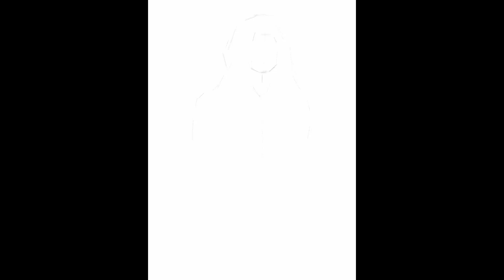Find your art style!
You develop an art style you don't find it! - Make art yours